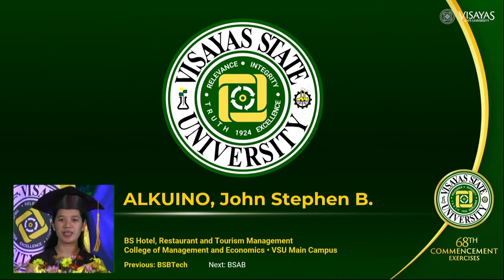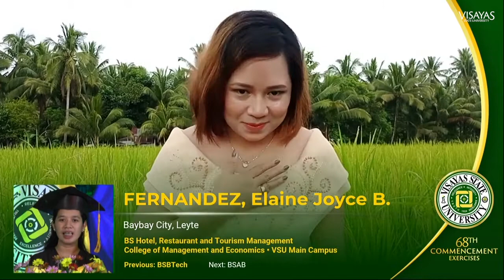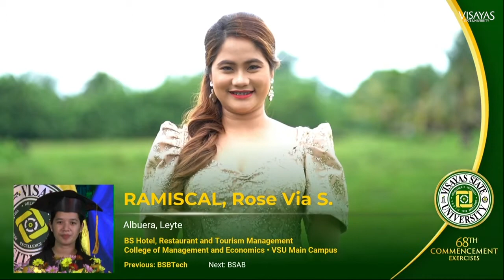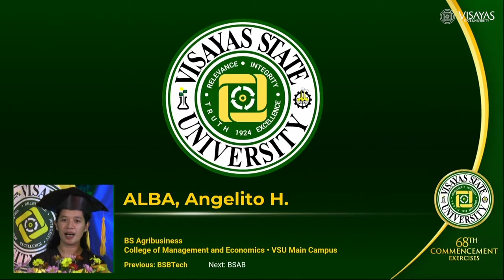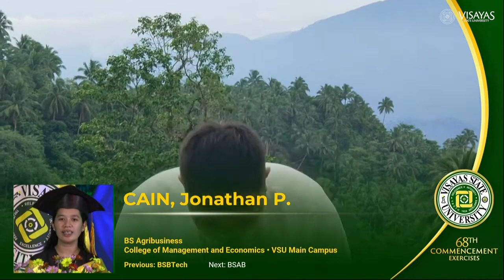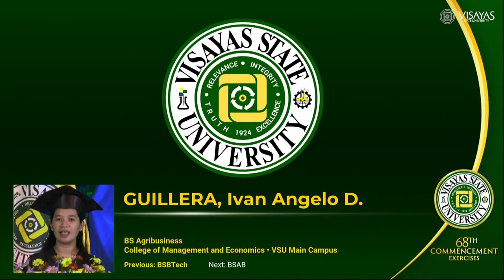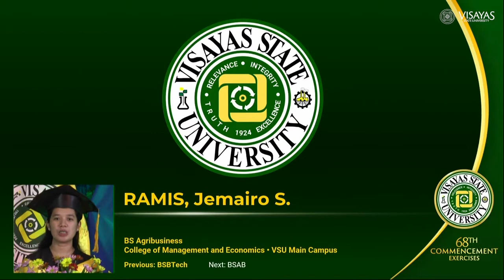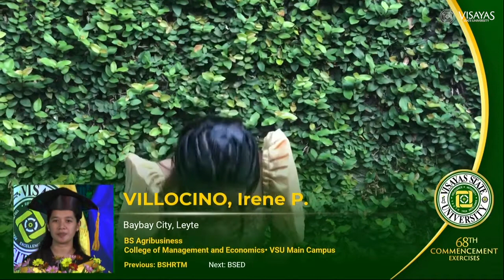VSUGRAD2021 | Recognition of Graduates - College of Management and Economics (CME)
College of Management and Economics Graduates with Dean Dr. Moises Neil Seriño